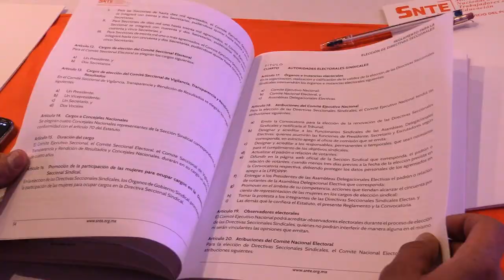Con unidad el SNTE avanza con visión de futuro: Mtro. Alfonso Cepeda Salas